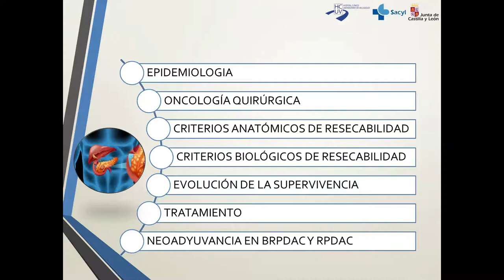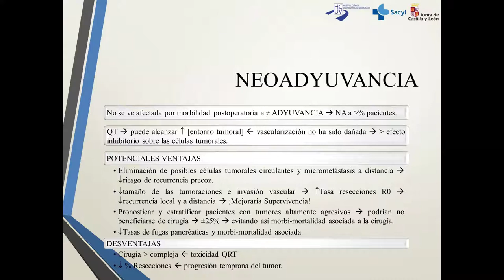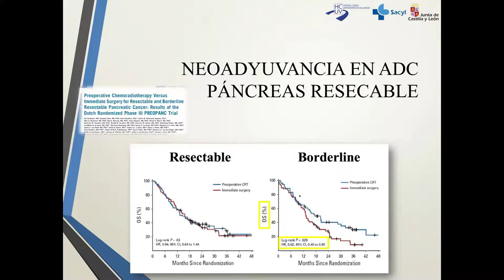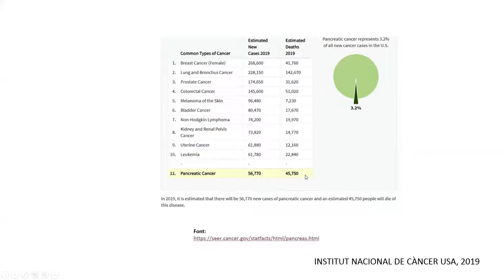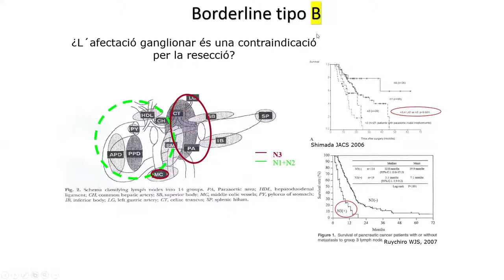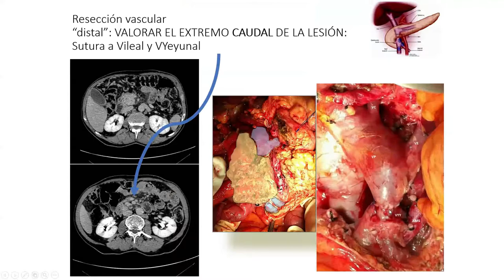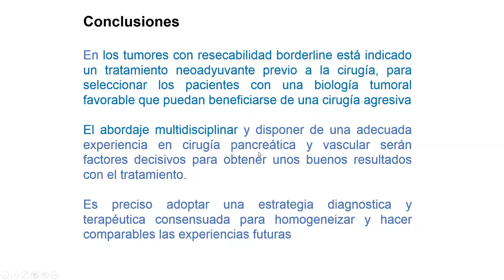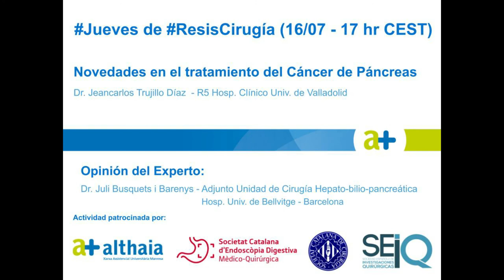Novedades en el tratamiento del Cáncer de Páncreas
16 de julio de 2020.

Jeancarlos Trujillo Díaz - R5 del Hospital Universitario de Valladolid.

Experto: Dr. Juli Busquets
Adjunto Senior Unidad de Cirugía Hepato-bilio-pancreática del Hospital de Bellvitge.